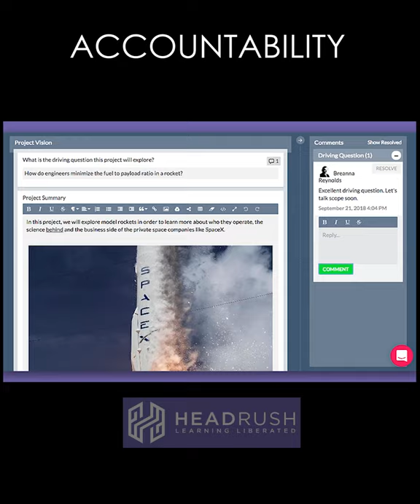BBHCS At a Glance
Short overview of the key elements that make our school unique and an awesome place to learn!